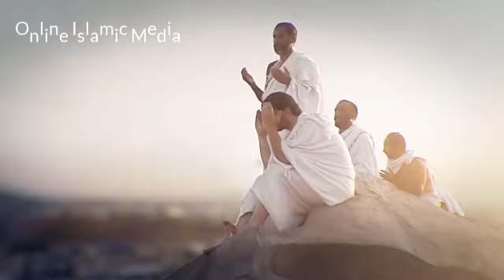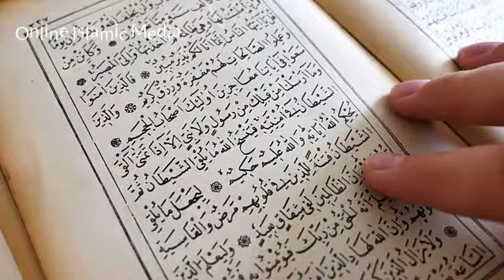Mayos q Khara Ha Allah Bohat Bara Ha | Heart Touching Kalam 2021 | Online Islamic Media| Naat 2021❤❤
✔ TiTle : Mayos q Khara Ha Allah Bohat Bara Ha  𝗕𝘆 𝗧𝗮𝗵𝗿𝗲𝗲𝗺 𝗙𝗮𝘁𝗶𝗺𝗮 👈👈👈
 ✔ Naat Khawan : 𝐓𝐀𝐇𝐑𝐄𝐄𝐌 𝐅𝐀𝐓𝐈𝐌𝐀 👈👈👈
✔ Director Channel : 𝐅𝐀𝐈𝐙𝐀 𝐌𝐔𝐒𝐓𝐀𝐅𝐀👈👈👈
✔ Video & Editing : 𝐁𝐑 𝐏𝐑𝐎𝐃𝐔𝐂𝐓𝐈𝐎𝐍 𝐋𝐓𝐃. 👈👈👈
 ❤Naat ❤
This is a naat you need to recite whether you are feeling restless or in any situation of distress. It’s a tribute to Hazrat Muhammad (PBUH). Recited by {{Owais Raza Qadri}}, the recitation of this naat at the start of your day is surely make it full of blessings.
Whenever you are feeling distressed in life or facing troubles, listen to this beautiful naat. Its aura is unmatchable. It will give you courage to fight off tough times.
 ❤Quranic Ayat ❤
The Quran is divided into Ayahs or signs, commonly translated as verses. The sequence of appearance of ayat is also revealed knowledge. It is highly encouraged and recommended in Islam. Our Prophet (s.a.w) said, "Adorn and decorate the (Holy) Quran with your (good) voice." This Hadees directly implies that the Muslims should do the Quran recitation beautifully.
This is what exactly we aim to do. Through this channel, we aim to spread the message of Islam. These verses of the Holy Quran are shared to enlighten souls of people and illuminating their mind.